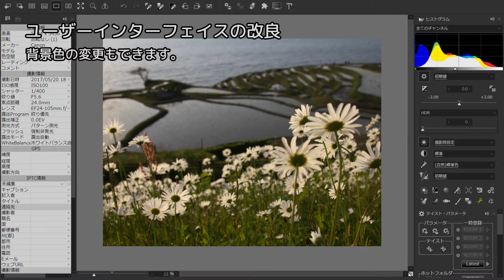「SILKYPIX Developer Studio 8」プロモーションムービー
SILKYPIX Developer Studio 8(シルキーピックス デベロッパースタジオ 8)は、プロフェッショナル版「Pro8」の機能を絞り込んだ機能限定版として低価格を実現。優秀な基本機能と使いやすい操作画面により、はじめてRAW現像に挑戦される方でも簡単で綺麗に作品を作ることができるコストパフォーマンスに優れたスタンダード版RAW現像ソフトです。